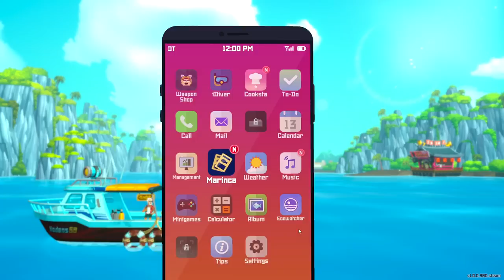Dave the Diver's One Way Ticket to the Sea People Civilization